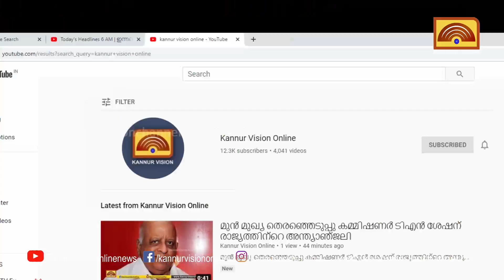തരിശുഭൂമിയില്‍ വാഴകൃഷിയിറക്കി പെരുമണ്ണിലെ കര്‍ഷകന്‍